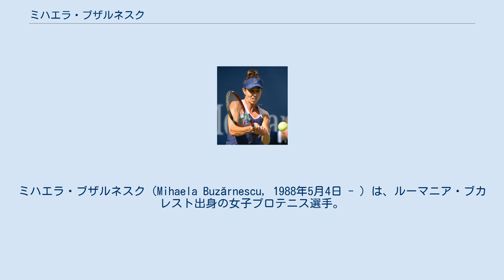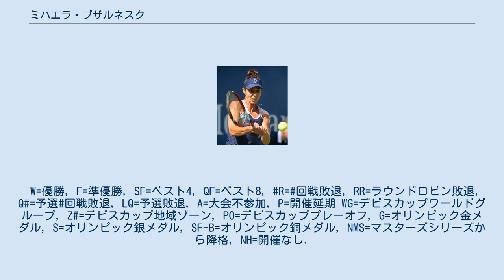ミハエラ・ブザルネスク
ミハエラ・ブザルネスク（Mihaela Buzărnescu, 1988年5月4日 - ）は、ルーマニア・ブカレスト出身の女子プロテニス選手。
29歳で4大大会に初出場を果たした遅咲きの選手。
 5歳からテニスを始め2004年にプロに転向。
しかしなかなかランキングを上げることが出来ずITFサーキットでの下積みが続いた。
 4大大会では2017年全米オープンで予選を勝ち上がり初出場した。
1回戦で第5シードのキャロライン・ウォズニアッキに 1–6, 5–7 で敗れた。
11月の下部大会、東京の安藤証券オープンで準優勝、豊田のダンロップワールドチャレンジテニストーナメントで優勝し、シングルスランキングで2016年最終ランキングの351位から2017年最終ランキング72位まで大幅にアップさせた。
 2018年2月のカタール・トータル・オープンでは2回戦で当時6位のエレナ・オスタペンコを 6–1, 6–3 で破り初めてトップ10選手に勝利した。
5月のストラスブール国際のダブルスでラルカ・オラルと組んでWTAツアー初優勝を果たした。
 2018年全仏オープンでは第31シードに選ばれた。
シードを守って3回戦に進出し第4シードのエリナ・スビトリナを 6–3, 7–5 で破り4回戦に進出した。
4回戦でマディソン・キーズに 1–6, 4–6 で敗れた。
8月のサンノゼ大会の決勝でマリア・サッカリを 6–1, 6–0 で圧倒しシングルス初優勝を果たした。